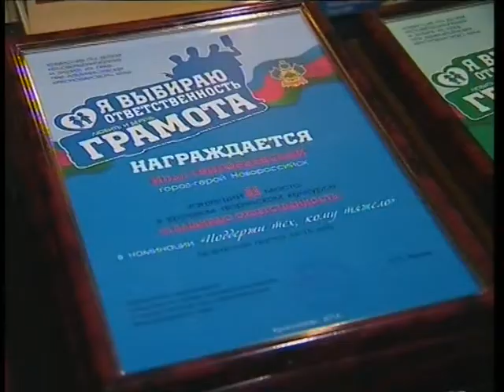Награждение победителей краевого конкурса "Я выбираю ответственность"